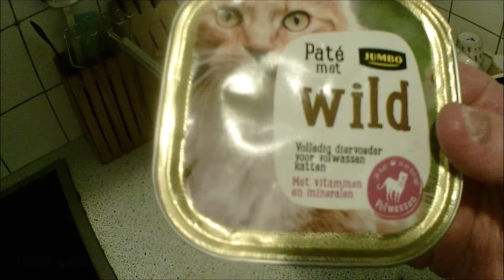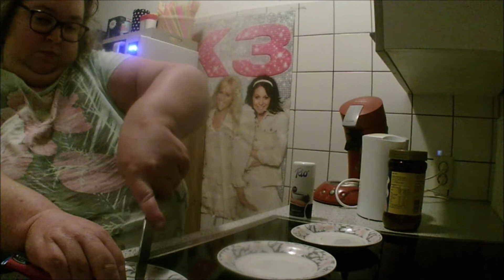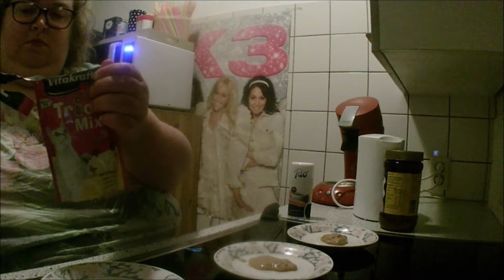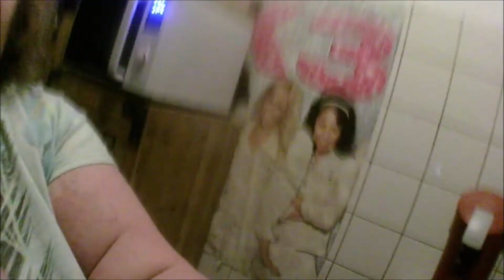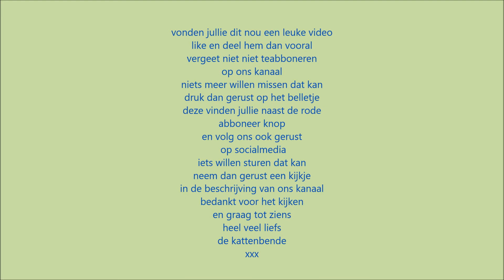De Kattenbende dierendag special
ook wij hebben dierendag gehad
we hebben lekkers gehad
van de dierenvoedselbank
en hebben een speeltje gehad

Nikki
Erica
Boeffie
Felix
Kristel

De kattenbende
postbus 55
4380 AB
vlissingen
nederland